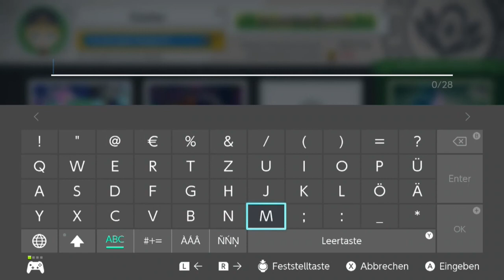Der geheime Weg in die Unterwasserruinen!: New Pokemon Snap #9